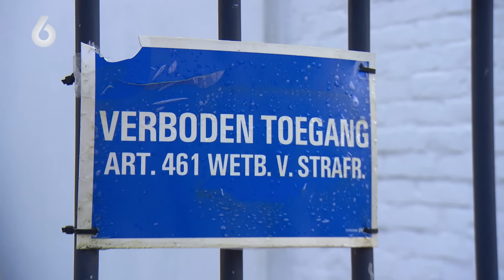Bewoners VREZEN VOOR VEILIGHEID door 'EXPLOSIEGEVAAR'! | Mr. Frank Visser doet uitspraak